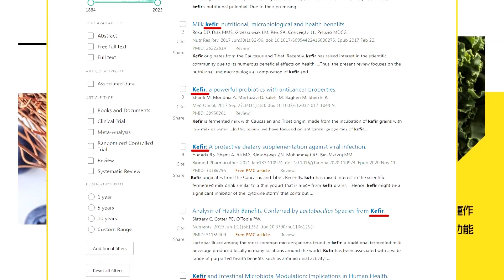鄭文燦收押成定局!串證秘書背景遭起底 1200萬籌這麼快 原來燦哥早知道? 寶楨選新聞 ctiplus 20240712